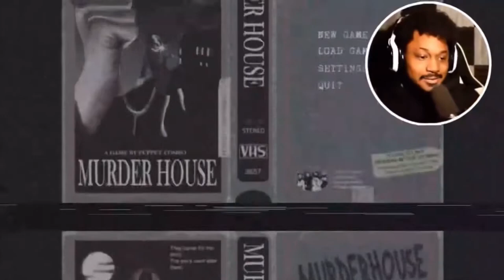Coryxkenshin funny freestyle compilation